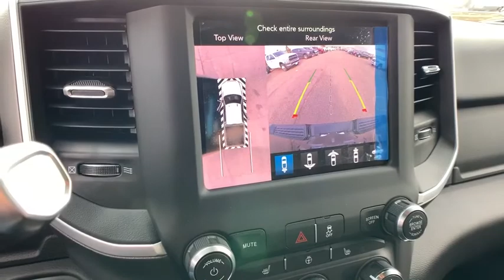2019 RAM 2500 Denver, Littleton, Aurora, Parker, Colorado Springs, CO R4425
Diamond Black Crystal Pearlcoat  2019 RAM 2500 available in Denver Colorado at Brandon Dodge. Servicing the Littleton, Aurora, Parker, Colorado Springs, CO area.
2019 RAM 2500 Big Horn - Stock#: R4425 - VIN#: 3C6UR5DL6KG713712

Brandon Dodge
5600 S Broadway

Sale pricing includes Returning Lessee, Conquest, Non-Prime and limited availability Ram Bonus Cash Coupon incentives - must register in CO/WY. Actual pricing may vary to include any Dealer Installed Accessories. Remember, no one beats a Dealin' Doug deal!
Engine: 6.7L I6 Cummins Turbo Diesel, Night Edition, Towing Technology Group, Big Horn Level 1 Equipment Group, Radio: Uconnect 4 w/8.4' Display, 9 Alpine Speakers w/Subwoofer, Off Road Package, Heated Seats & Wheel Group, Anti-Spin Differential Rear Axle, ParkSense Front/Rear Park Assist System, CTR Stop Lamp w/Cargo View Camera, Remote Start System, Heavy Duty Snow Plow Prep Group, Protection Group, Cold Weather Group, 220 Amp Alternator, (0 P) Diamond Black Crystal Pearlcoat, Engine Block Heater, 4 Doors, 4-wheel ABS brakes, 4WD Type - Part-time, 6.7 liter inline 6 cylinder engine, Air conditioning, Automatic Transmission, Bed Length - 76.3 ', Clock - In-radio display, Compass, Cylinder Deactivation, Daytime running lights, Dusk sensing headlights, Engine hour meter, External temperature display, Four-wheel drive, Head airbags - Curtain 1st and 2nd row, Intermittent window wipers, Keyless Ignition - Push button start only, Overhead console - Mini, Passenger Airbag, Pickup Bed Type - Regular, Power heated mirrors, Power steering, Power windows with 2 one-touch, Privacy/tinted glass, Remote power door locks, Signal mirrors - Turn signal in mirrors, Stability control - With Anti-Roll, Tachometer, Tilt steering wheel, Tire pressure monitoring system, Traction control - ABS and driveline, Trailer hitch, Transmission hill holder, Trip computer, Video Monitor Location - Front